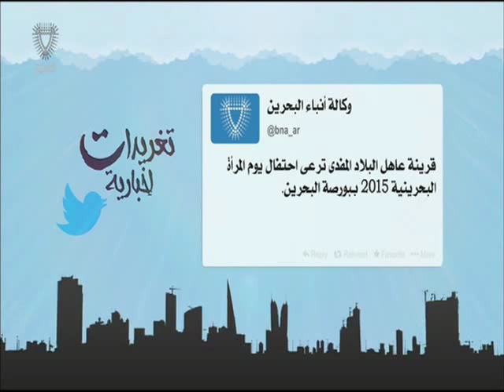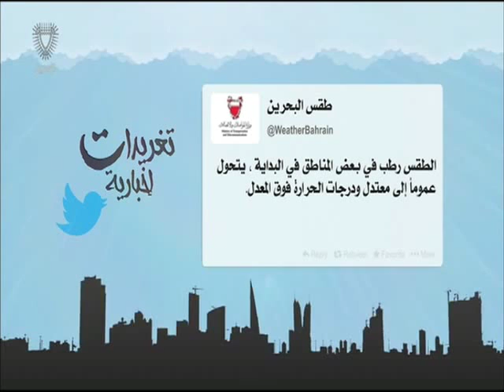البحرين : تغريدات إخبارية 01-12-2015 أعداد عبدالله بوطربوش